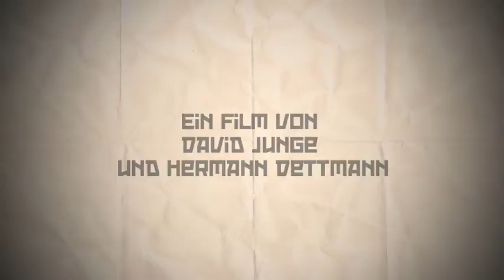Der Gasstreit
A little animation film created in 2009 for Media.Basics.18 at University for applied Siences Potsdam / Germany.